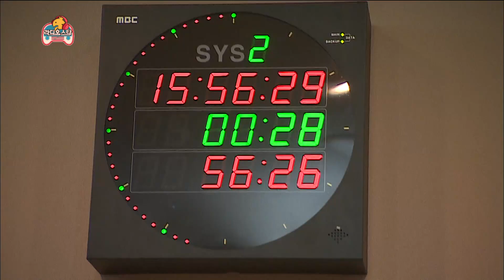Infinite Challenge, Radio Star (3) #19, 라디오 스타 (3) 20140920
방송시간  SAT 18:25~

생방송 종료 3분 전, 홍철 라이브 오래전 그날으로 종료